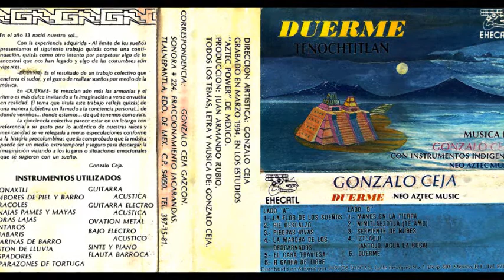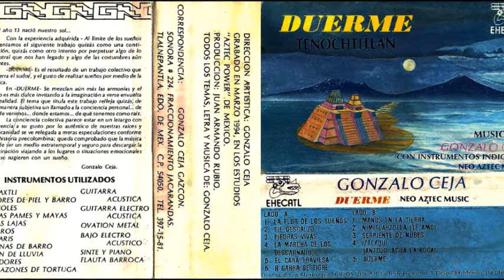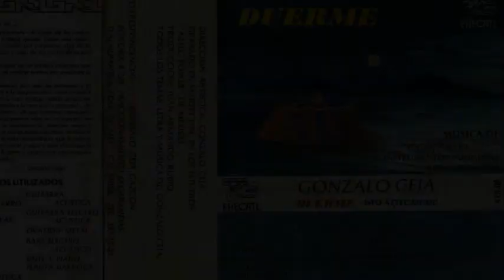Gonzalo Ceja - Piedras vivas